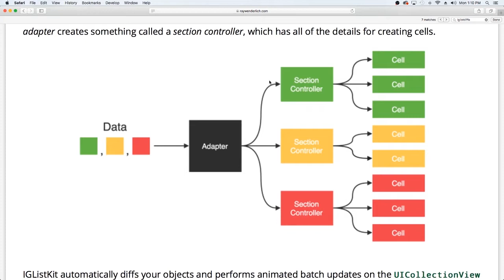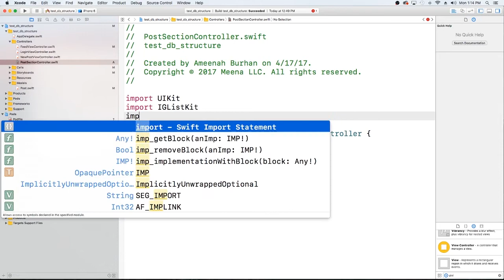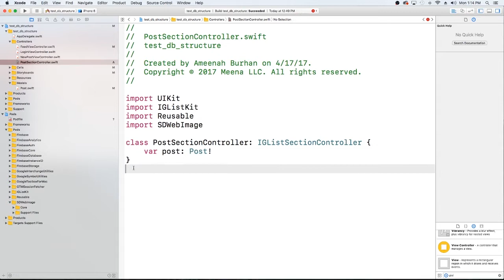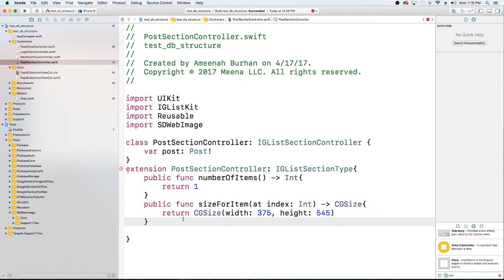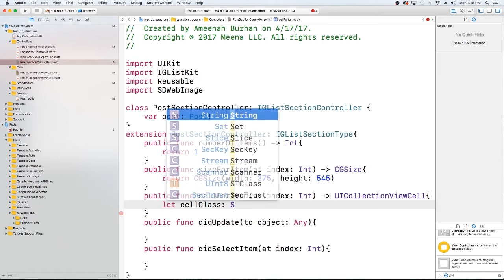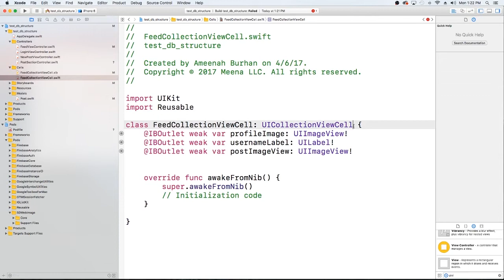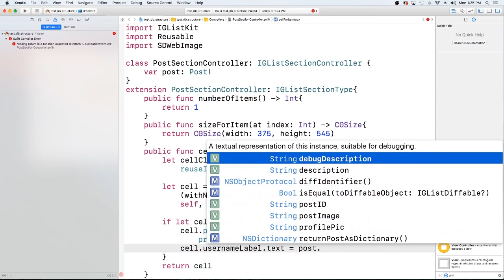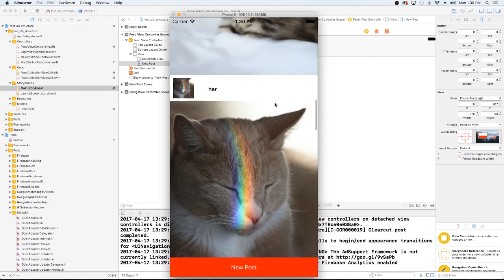Instagram Clone part 34: A Better Collection View IGListKit part 4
We will be migrating our UICollectionView into an IGListCollectionView using the IGListKit Framework.